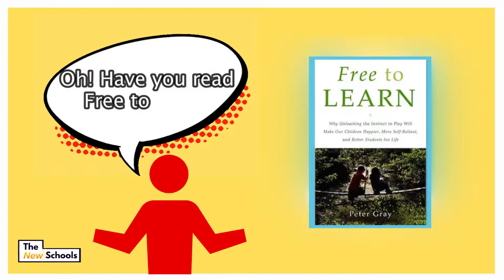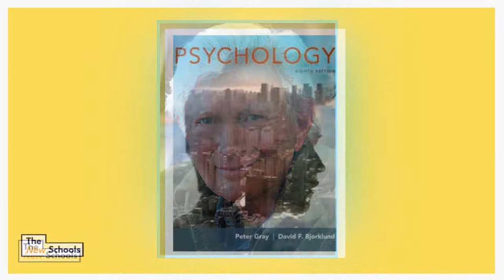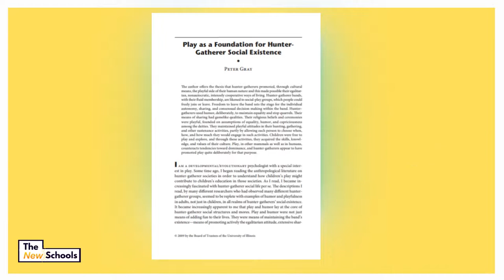Peter Gray - Learning Through Play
Peter Gray is the author of Psychology, an introductory textbook now in its sixth edition, and, most recently, Free to Learn: Why Unleashing the Instinct to Play Will Make Our Children Happier, More Self-Reliant, and Better Students for Life. It discusses how to bring more play into kids’ lives, the catalyst that led him to explore play’s benefits, his theories on play as a primal mode of education, and advice to inspire play.

His past research had to do with basic mammalian motivational mechanisms, and his present research has to do with children's play and its educative value.

Key Takeaways:

00:42 The origin story of Dr. Gray’s Career

15:13 Free Play

20:39 Fear on letting kids to play outside

39:14 Founding the Alliance for Self-Directed Education

49:36 Montessori - Work VS Play

53:04 Online Play

Quotes:

“I've always felt like I wanted to do things that would help make the world better.”

“With every 10 years, kids have less time to play than they did the previous 10 years.”

“Unfortunately, we set the pattern and it spreads and it starts maybe upper-class and it seeps down to affect everybody. I used to be able to say that working class people, and even people in some poverty, that the kids had more freedom to play in the United States than wealthier kids did, but I don't think that's true anymore.”

“The other that played a role in why children aren't outdoors playing is the fact that we developed a set of irrational fears about how dangerous it is outdoors.”

“When children are playing on their own, they're making their own decisions about what to do. They're solving their own problems.”

Free to Learn: Why Unleashing the Instinct to Play Will Make Our Children Happier, More Self-Reliant, and Better Students for Life Book